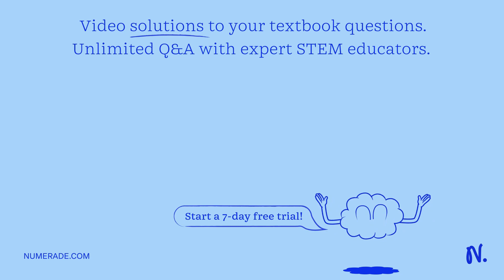A student wanted to finish the experiment quickly and left the chromatography paper in the BAW solu…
A student wanted to finish the experiment quickly and left the chromatography paper in the BAW solution only for 30 minutes. The BAW solution front was about one-half of the height of the paper. Where do you expected to see the spots on the chromatograph paper when you develop (stain) the chromatography paper? What would be the quality of separation of the amino acid mixture? Briefly describe.